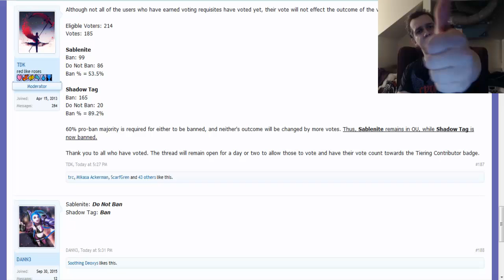SHADOW TAG BANNED, SABLENITE STAYS IN OU!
Wow! So here are the results of the recent OU suspect test in Smogon! Can't say I am surprised about these results!